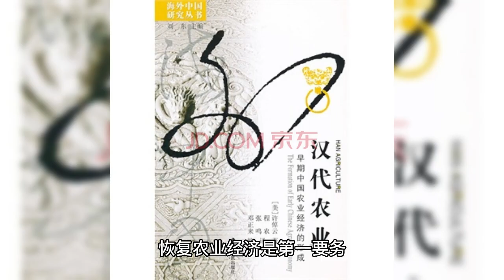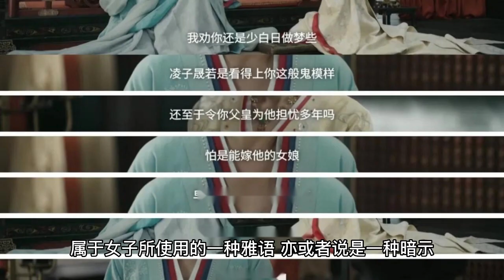汉景帝无意间睡错妃子，却生对了儿子，换来大汉朝200年的延续